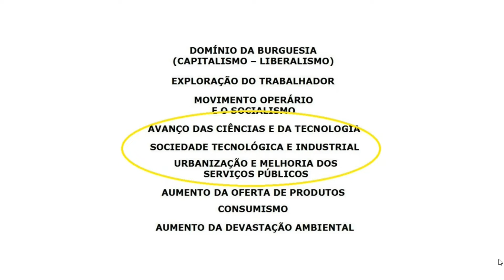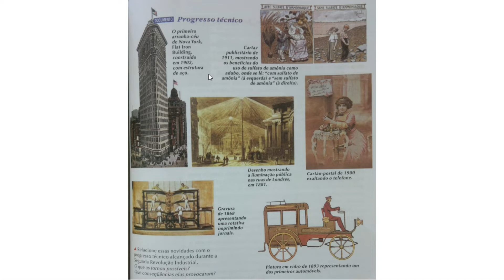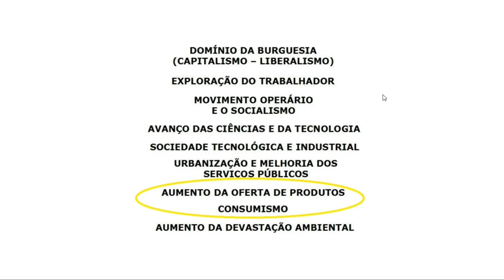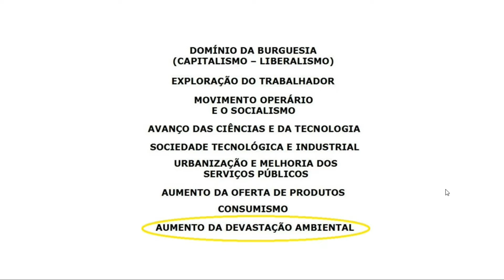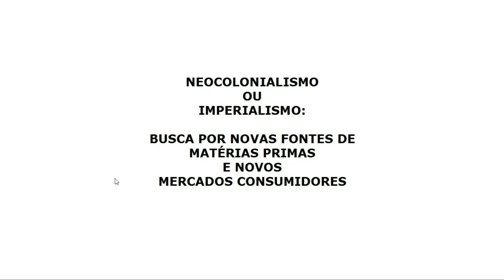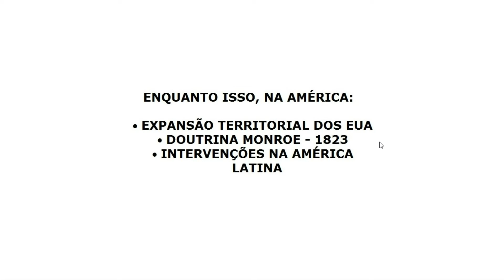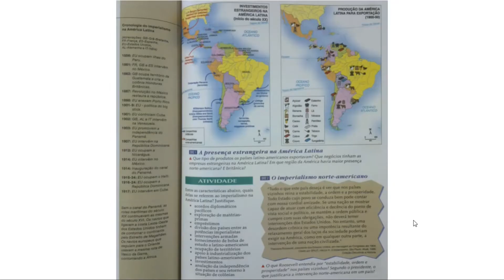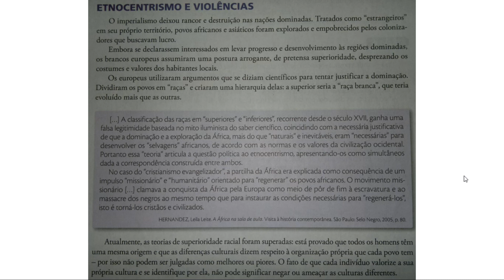Revolução Industrial - parte 4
Nesse vídeo o professor Jair Santos trata do avanço científico impulsionado pelo Capitalismo, a ocupação de regiões da África, Ásia e América pelas potências industriais no século XIX no chamado Neocolonialismo ou Imperialismo, e a formação e expansão territorial dos Estados Unidos.
Jair Santos é professor da rede municipal e estadual de ensino de São Paulo há 25 anos.